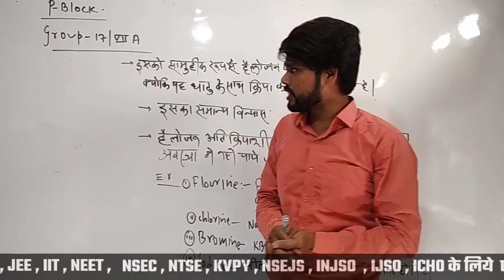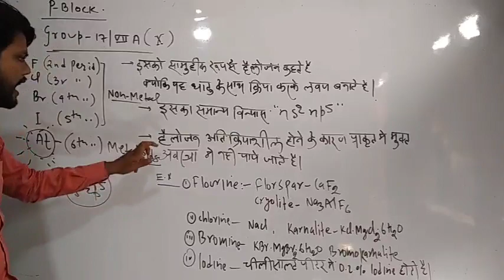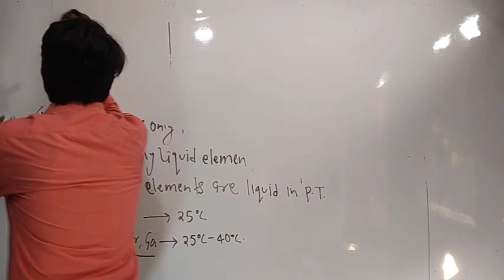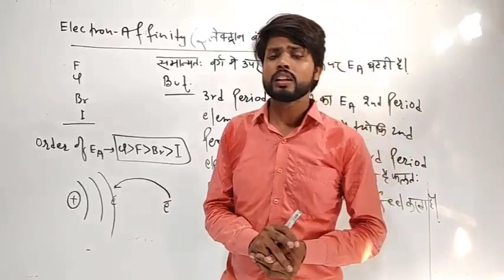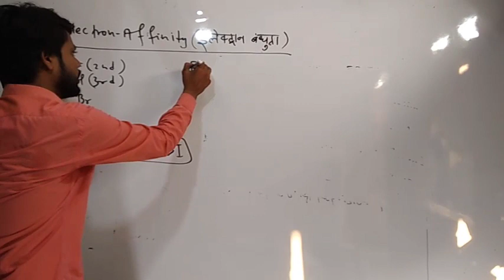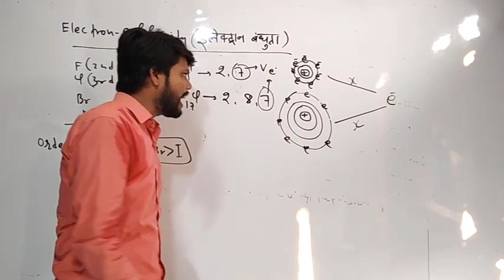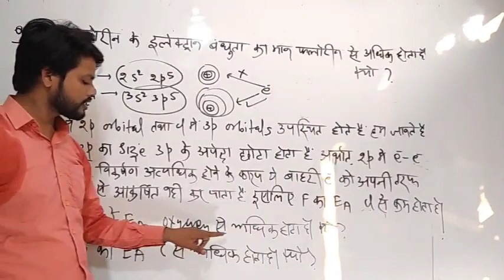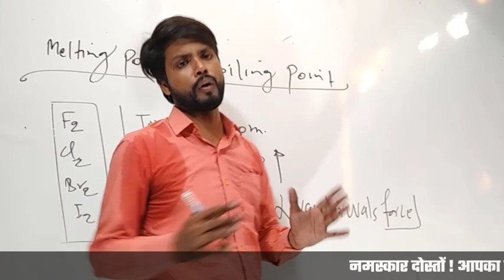Inprganic Chemistry | Halogen family | P-Block | Suryabhan Sir | MSC MIRGANJ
हामारे यहाँ ऑनलाइन क्लास सुरु हो चुका हैं  लिंक पे क्लिक करके join कर सकते हैं

नमस्कार दोस्तों ,॰॰॰॰॰॰॰॰ समय के अनुकूल घर को बनाये गुरुकुल॰॰॰॰॰॰॰॰॰॰॰॰
Mirganj(Gopalganj) ॰॰॰॰॰॰॰अधिक जानकारी के लिए दिए नंबर पे कॉल करे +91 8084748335  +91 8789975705

नमस्कार

दोस्तों आप लोगो  का JEE  CHEMISTRY  में सवागत हैं  आइये आज हमलोगI Inprganic Chemistry | Halogen family  | P-Block | Suryabhan Sir | MSC MIRGANJ | के बारे  मे  सीखते  हैं ! आपलोग  इस  विडियो को धयान  देखें  SKIP  करके Na देखे  नहीं तो समझ मैं  नहीं आयेगा video को पुरा  देखे  ! कोई   दिकत आये   कमेंट में जा के  आपलोग हमसे Question  पूछे ! मैं हर Question को देखुनुगा और उसका जबाब  दूंगा !

      Thanks.